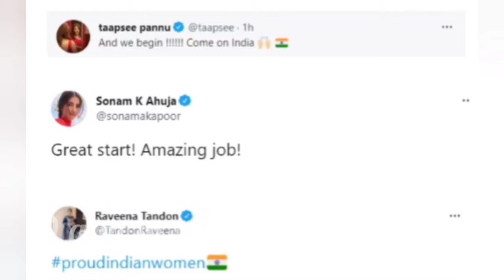Mirabai Chanu l World Weight Lifting champion 🏆 l India No. 1 l Congratulation to our CM of Manipurl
Quaries :
vlog
vlog
vlog video
vlogs telugu
vlog 4u
vlog with mansi
vlog malayalam
vlog video kaise banaye
vlog live
vlogs of sona
vlogs punjabi

Benita Laishram
Benita Laishram performance
Latest Benita Laishram performance
Benita song
Benita Bharat ka Amrit Kalash
Benita Laishram Indian idol
Folk song

food
food challenge
food shorts
food
food vlogs
foodie we
food eating
foodie jd
food recipes
food eating challenge
food videos

manipuri
manipuri film
manipuri song
manipuri story collection
manipuri new song
manipuri horror story
manipuri film full movie
manipuri wari
manipuri new film
manipuri rhymes
manipur mukbang

mukbang mukbang mukbang asmr
mukbang manipuri mukbang mizo
mukbang korean mukbang indian food
mukbang seafood mukbang spicy food mukbang indian mukbang video